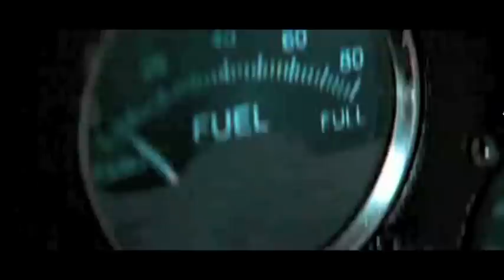Riveted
A song composed by Neanderthalcouzin.